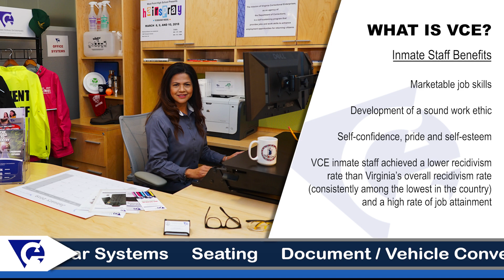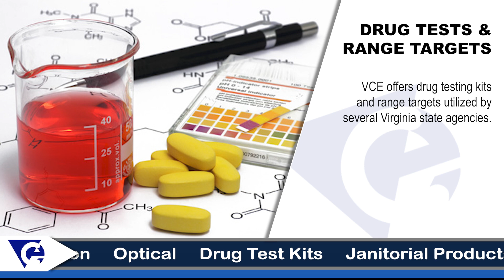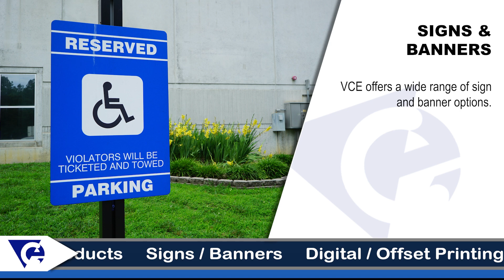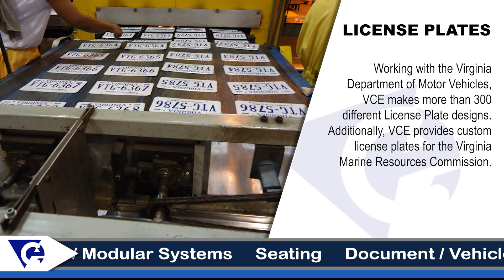What is Virginia Correctional Enterprises (VCE)?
Learn about what VCE is and what it supports.
Music Copyright Mixaund